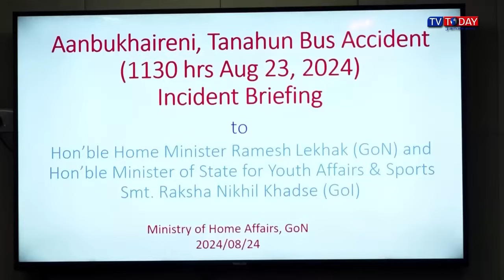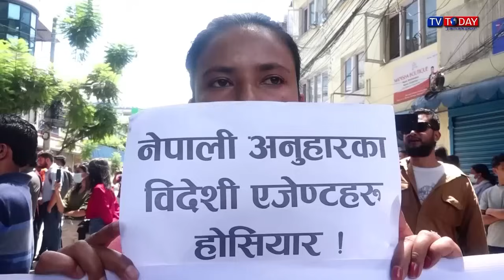Today Maithili News By Sapna | 24 August 2024